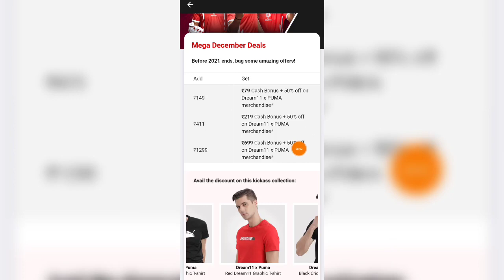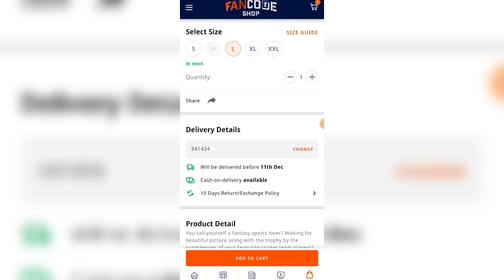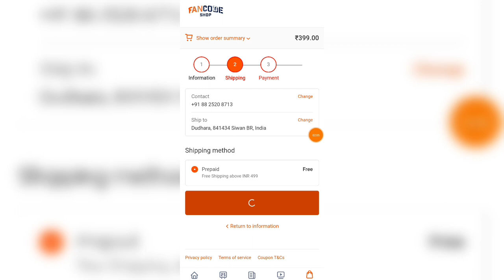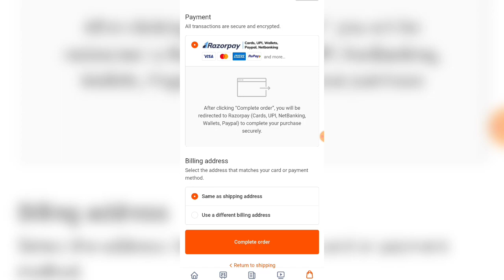DREAM11 50% DISCOUNT OFFER🔥| HOW TO USE DREAM11 DISCOUNT COUPON CODE🤑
Dream11 RELATED :-